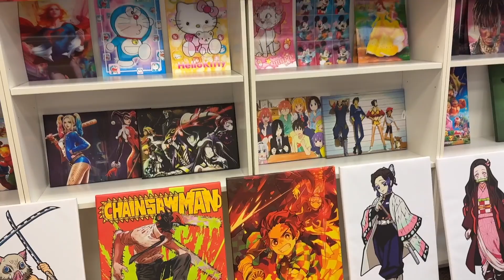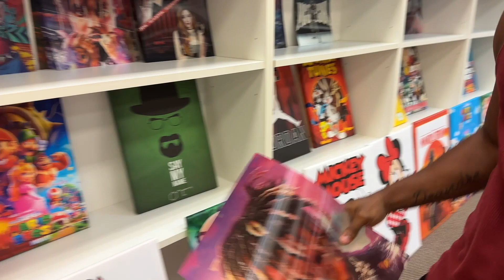He Scares All The Huzz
Anything and everything will come out of this guys mouth, pause.